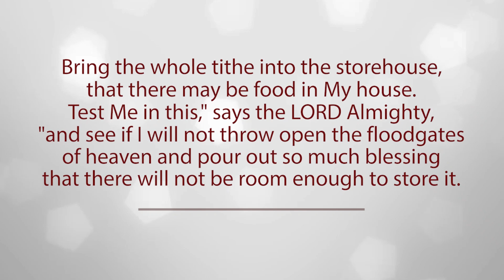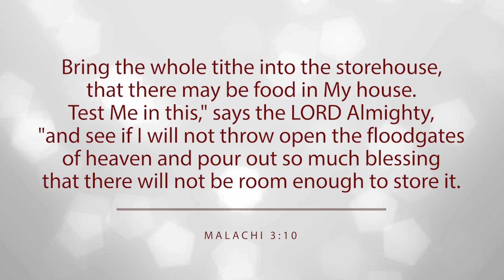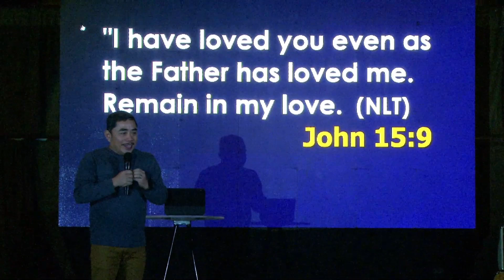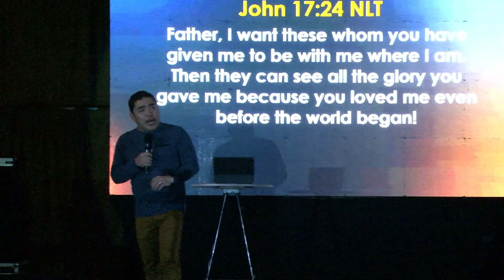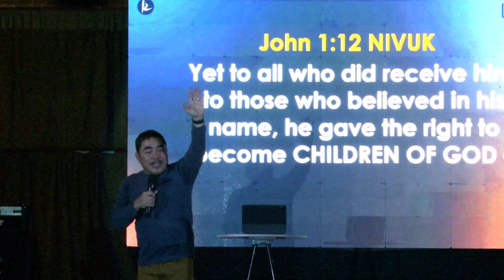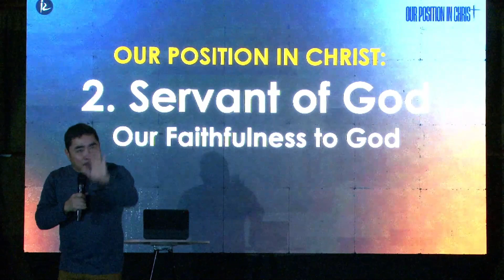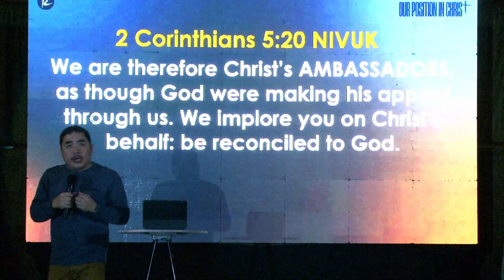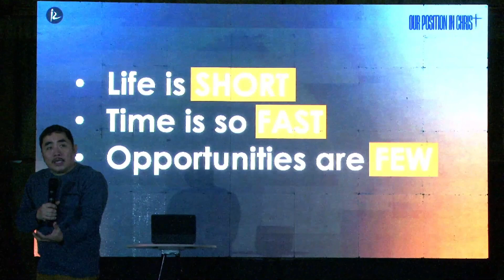OUR POSITION IN CHRIST | Pastor Lito Peren